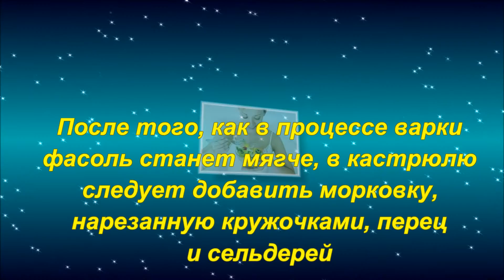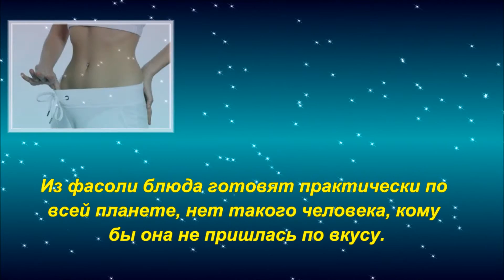Постные супы! Фасолада – экзотика из греции! Диетические супы из фасоли для похудения!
Постный суп! Фасолада – экзотика из греции!
Диетические супы из фасоли для похудения!
Из фасоли блюда готовят практически по всей планете, нет такого человека, кому бы она не пришлась по вкусу. Большое количество рецептов постных супов на основании бобовых содержится в греческой кухне. Возьмем к примеру, суп фасолевый диетический (фасолада) можно употреблять в любое время года.
Это густая похлебка, которую можно употребить, как во время поста, так и в жаркие летние дни. Благодаря содержащемуся в нем лимонному соку и зелени он прекрасно освежает, а из-за легкого бульона он не вызывает сонливость и усталость.

Что Делать Чтобы Похудеть Быстро и Эффективно?
Мой канал о средствах для похудения,но только о натуральных и доступных, ни каких таблеток и салонов , только дома и в комфортных условиях!
Низкокалорийные или экспресс диеты, а также физические нагрузки, занятия спортом, употребление различных натуральных средств (травяных чаев и так далее), способствующих ускорению обменных процессов и расщеплению жиров в организме, известны всем. Но очень часто для многих из нас они не работают так эффективно, как хотелось бы. Тогда мы, совершенно естественно, начинаем задаваться вопросом: что делать, чтобы похудеть быстро и надолго? Какие способы имеются, чтобы стать стройнее и изящнее, и чтобы потерянные килограммы уже никогда не вернулись к нам.